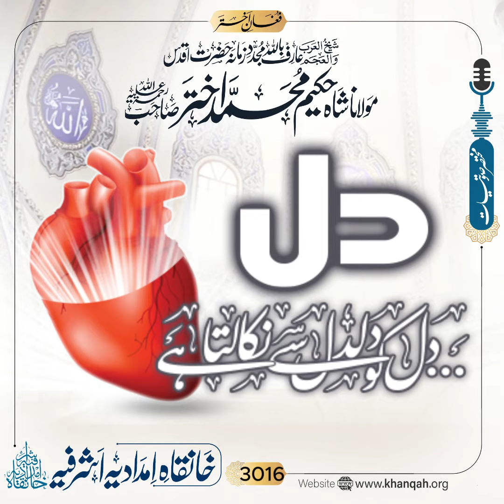دل ❤️ دل 💓 کو دلدل سے نکالتا ہے| مولانا شاہ حکیم اختر صاحب